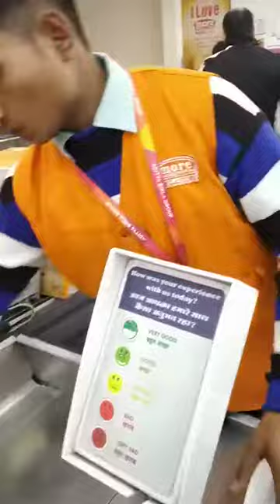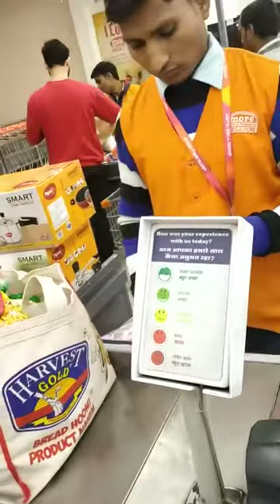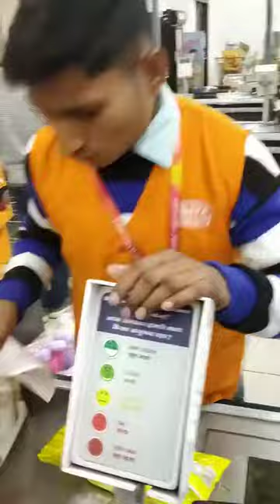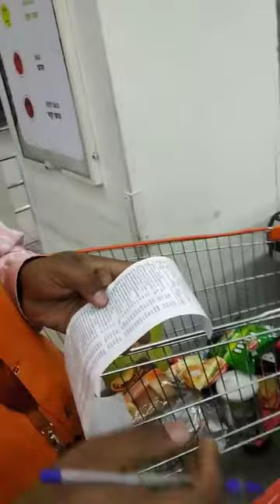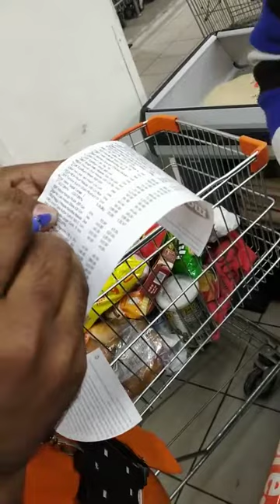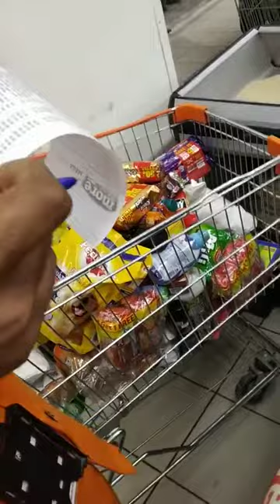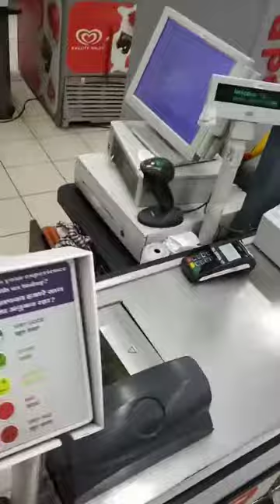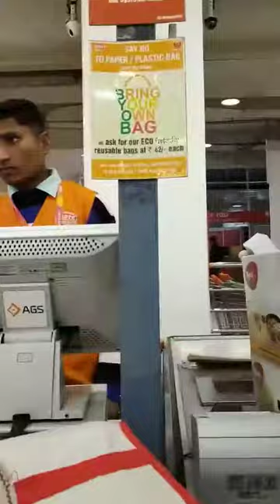देखीए कैसे बडे़ बड़े Shopping मालों मे लोगों को लूटा जाता है।